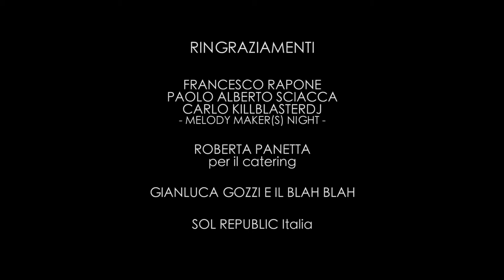"Quello che non hai ", Assist@Vetrine Sonore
I do not claim any rights to the audio or video clips used,
the only thing I own is the editing.